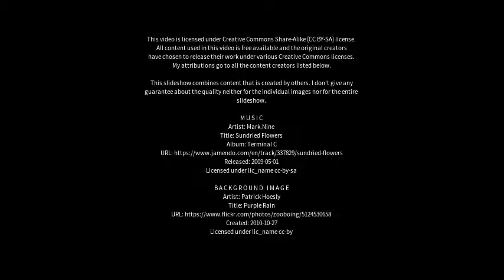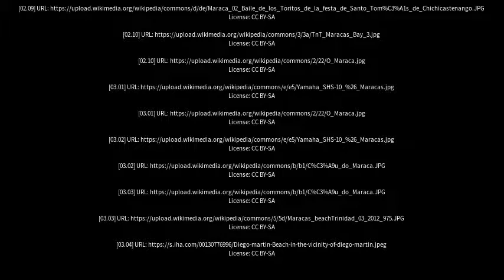Best places to visit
Best places to visit - Maracás (Brazil) Best places to visit - Slideshows from all over the world - City trips, nature pictures, etc.